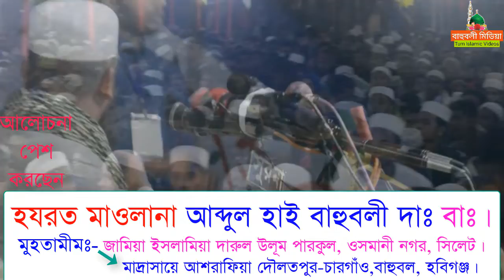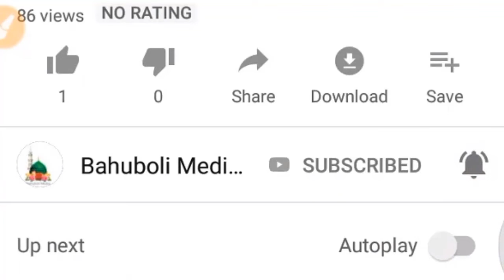মাওলানা আব্দুল হাই বাহুবলী | মাহফিলে মাইকের লাইন কেটে দিল | Maulana Abdul Hai Bahuboli | Bangla Waz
মাহফিলে বাধা
কঠিন হুংকার দিলেন মাওলানা আব্দুল হাই বাহুবলী দাঃবাঃ।
বাহুবলী ওয়াজ ২০২১
আব্দুল হাই বাহুবলী
Abdul Hay Bahuboli
মুহতামীমঃ- জামিয়া ইসলামিয়া দারুল উলূম পারকুল মাদ্রাসা ওসমানী নগর, সিলেট।
মাদ্রাসায়ে আশরাফিয়া দৌলতপুর, চারগাঁও, বাহুবল, হবিগঞ্জ।

Bahuboli Waz
Bangla Waz Bahuboli
Maulana Abdul Hai Bahuboli
Abdul Hay Bahuboli Waz 2021
Bangla Popular Waz 2021

Bahuboli Media Waz
বাহুবলী মিডিয়া